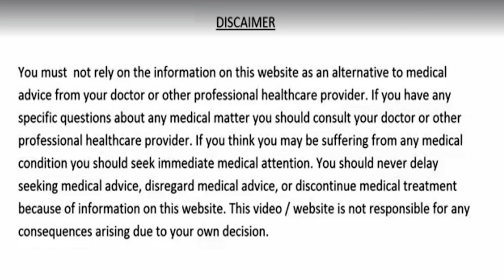वात पित्त कफ़, रोजाना सुबह खाली पेट लो जीवन भर नसों मे ब्लॉकेज जोड़ों का दर्द कभी नही सताएगा हड्डिया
1)लहसुन खरीदने के लिए यहां क्लिक करें
2)अदरक खरीदने के लिए यहां क्लिक करें
3)अर्जुन की छाल खरीदने के लिए यहां क्लिक करें
3)Dalchini खरीदने के लिए यहां क्लिक करें

वात पित्त कफ़,रोजाना सुबह खाली पेट लो जीवन भर नसों मे ब्लॉकेज जोड़ों का दर्द कभी नही सताएगा हड्डिया,diabetes treatment,sugar rog ka ilaj,khoon ko saaf karne ka tarika,khoon ko patla kaise kare,naso me ges hona,180 rogo ka ilaaj,arjun ki chaal,dalchini,lahsun khane ke fayde,lahsun se dil ki bimariyon ka ilaj,acidity and gas problems,pet ke rogo ka ilaaj,beauty,arjun ki chaal ka kadha,weight loss,jodo me dard ka ilaaj,ghutno me dard ka ilaaj